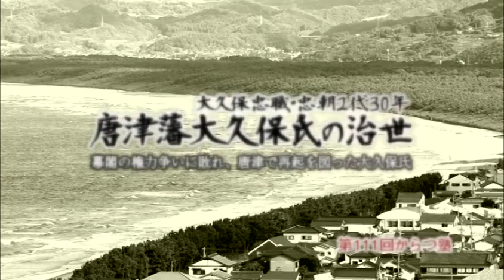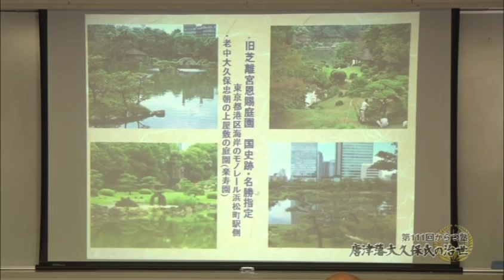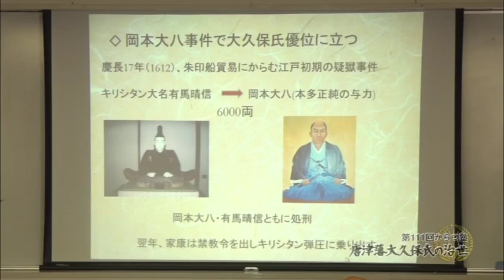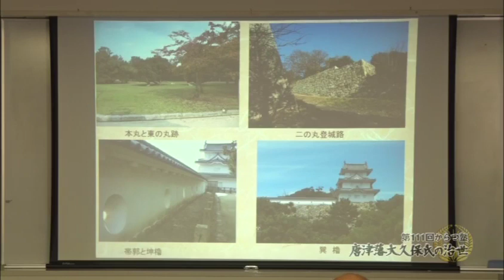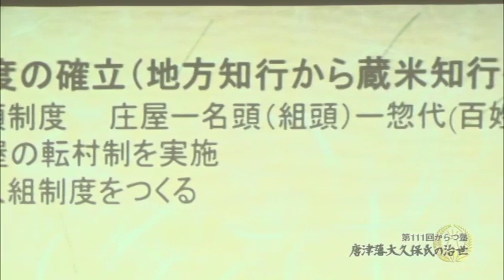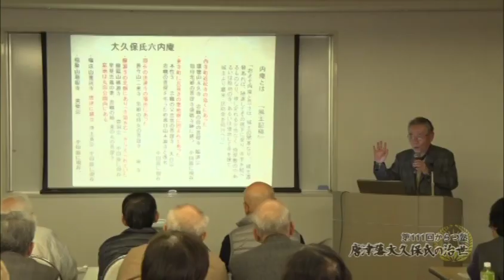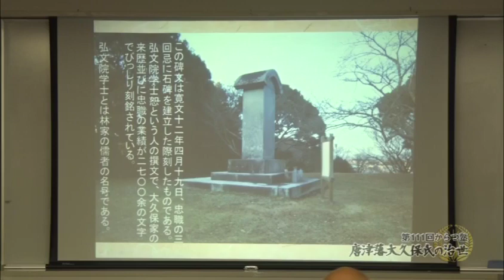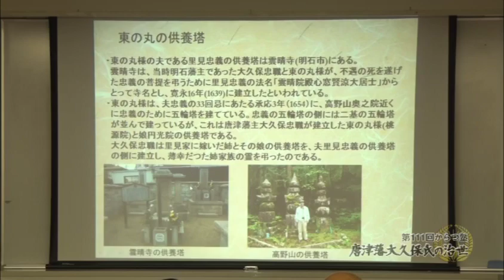第111回からつ塾「唐津藩大久保氏の治世～大久保忠職・忠朝２代３０年」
講師：山田洋氏（松浦史談会）
2016年1月16日　虹の松原ホテルに於て収録

制作元：ぴ～ぷる放送（唐津ケーブルテレビジョン）

☆からつ塾の最新の講義情報は、下記のフェイスブックページにてご案内しています。